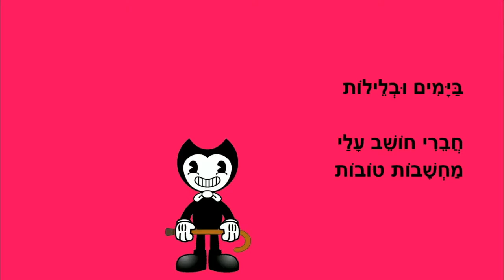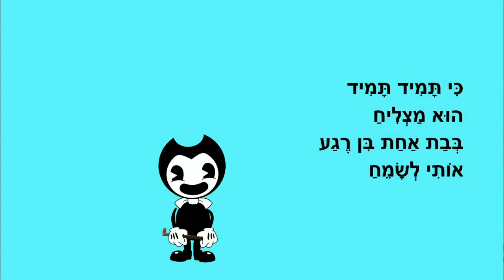חבר שמח תמיד משמח - סיפור רגשות לילדים - כתבה: ריקי זקן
חבר שמח תמיד משמח
סיפור ילדים